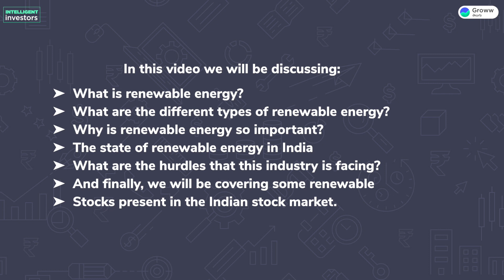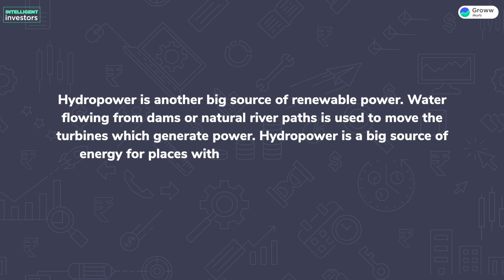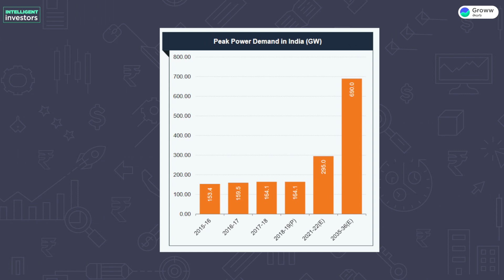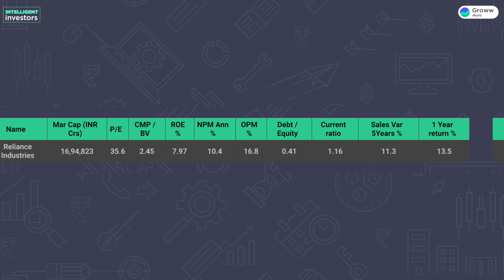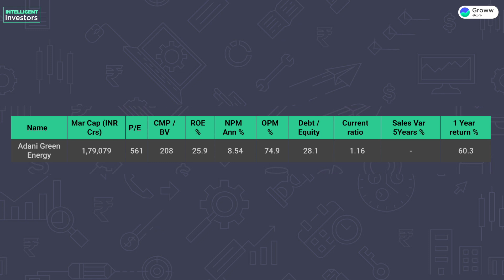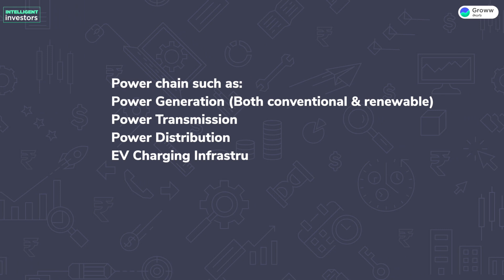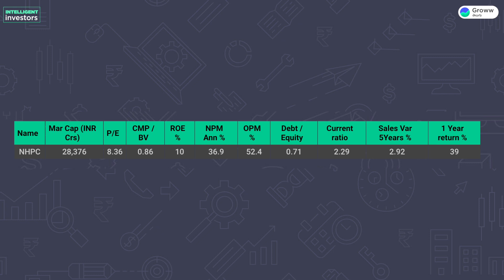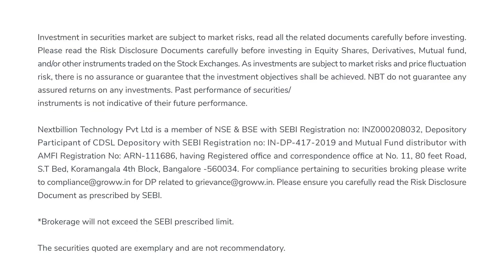Top 8 renewable energy stocks in Telugu by Market cap | Groww Telugu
భారతదేశంలో 8 ముఖ్యమైన రెన్యూవబుల్ ఎనర్జీ స్టాక్స్

In this video we will be discussing:
👉What is renewable energy?
👉What are the different types of renewable energy?
👉Why is renewable energy so important?
👉The state of renewable energy in India
👉What are the hurdles that this industry is facing?
👉 And finally, we will be covering some renewable stocks present in the Indian stock market.

To watch best videos on investing in తెలుగు,